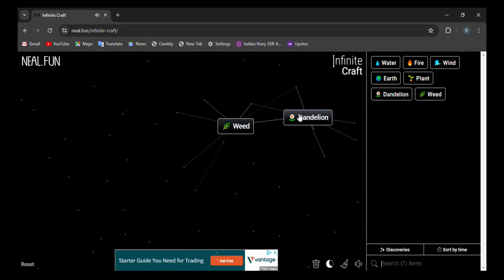How to make Twice in infinite craft | infinity craft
0:02 - how to make Twice in infinite craft